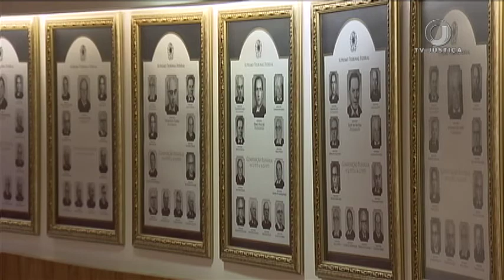📺 JJ1 – Ministra Ellen Gracie é fonte de inspiração para outras mulheres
Na reportagem especial sobre os 130 anos do STF na era da República, saiba como a ministra Ellen Gracie se tornou fonte de inspiração para outras mulheres dentro e fora da magistratura.